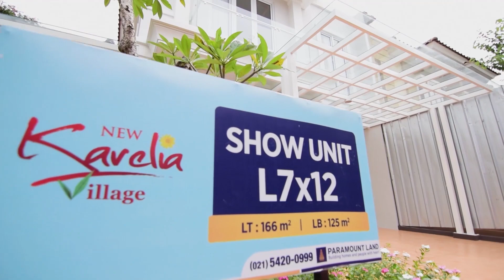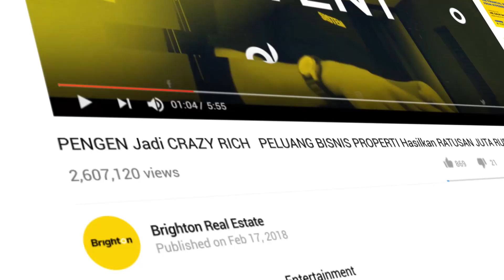Review Rumah Hits New Karelia Village Hoek Gading Serpong by Paramount Land Pasangan Muda Merapat!!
New Karelia Village Gading Serpong by Paramount Land

Telah hadir New Karelia Village yang memiliki lokasi sangat strategis yaitu di Gading Serpong Tangerang. Dengan fasilitas yang lengkap di dalam klaster serta fasilitas umum yang sangat mempuni akan menambah kenyaman Anda. Akses yang mudah baik ke dalam atau luar kota juga tersedia di kawasan ini.

Cluster yang sudah jadi dan sudah dilengkapi berbagai fasilitas.
Berlokasi di Jantung kota Gading Serpong.

Berdekatan dengan BSD. Sangat Strategis karena dekat dengan jalan Tol, Mall, Pasar, Sekolah & Universitas, Rumah Sakit dan berbagai tempat wisata area Serpong.

Unit nya sangat terbatas , Jangan sampai kehabiisan ya Guys !

Type 7 x 12 Hoek
Luas tanah 166 sqm
Luas bangunan 125 sqm
Carport 2